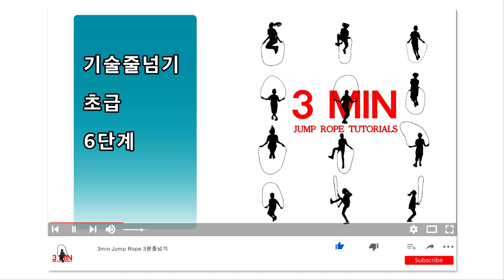기술줄넘기 초급 6단계(줄넘기 가맹 안하신 관장님들 보세요)